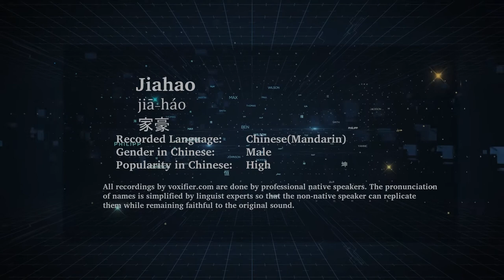How to Pronunce Jiahao (Jiā-Háo, 家豪) in Chinese (Mandarin) - Voxifier.com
This is the Chinese (Mandarin) pronunciation, gender, and phonetics recording of the name Jiahao (家豪, Jiā-Háo). The same name may exist in other languages with different pronunciations. Check the meaning of name along with other possible pronunciations or similar names for free Voxifier uses the help of expert linguists to simplify pronunciations by replacing some special sounds with sounds more commonly available across all languages.